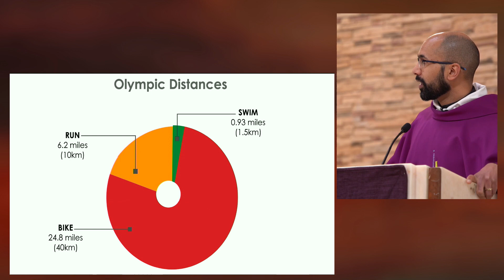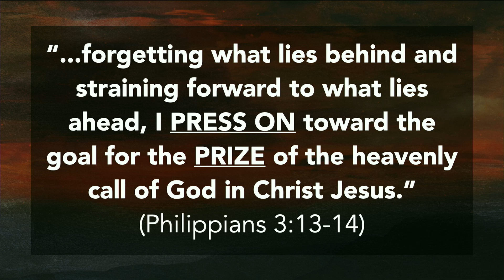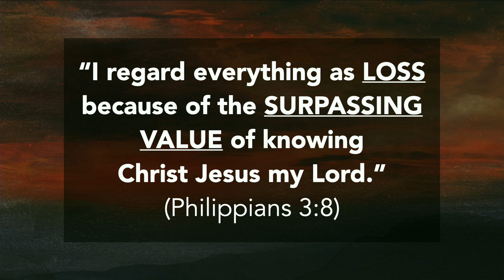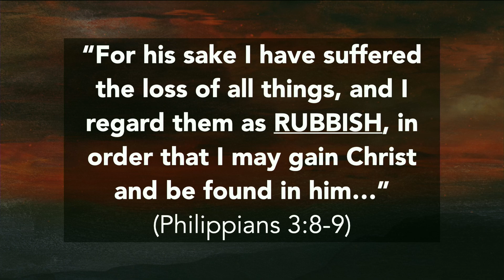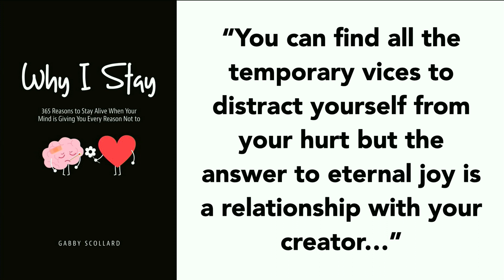Homily, 9am Sunday Mass, April 3, 2022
Fr. Simon's homily for the fifth week of our preaching series, 'The Promise'.

LIFE GROUP QUESTIONS:

1. Fr. Simon shared a story of how he marked his milestone 40th birthday by challenging himself to run the equivalent of an Olympic triathlon.
How have you marked a significant milestone in your life?

2. Fr. Simon shares how we can easily lose our enthusiasm or motivation for a project or activity over time.
What were your commitments to this Lent and how are you doing versus your goals?

3. Fr. Simon shares about the apostle Paul and how he discovers his “Why”.  Paul details a long list of his worldly accomplishments, then on his walk to Damascus he discovers God and proclaims, “I regard everything as a LOSS because of the surpassing worth of knowing Christ Jesus my Lord.”  Philippians 3:8
How do you feel about Paul's words?

4. Fr. Simon challenged himself and all of us to finish strong in this Lenten season.
Please share with all what you will be doing these last days of Lent in order to finish strong?

5. Fr. Simon shared a powerful story of a 19 year old parishioner who had struggled with depression and suicidal thoughts and had lost her 'why'. She recently published a book that shares her journey, how she reconnected with her faith and rediscovered her 'why'.
Please share a moment in your life where you had lost your way and how you were able to refocus on your 'why'.